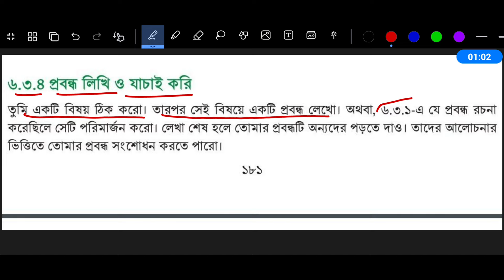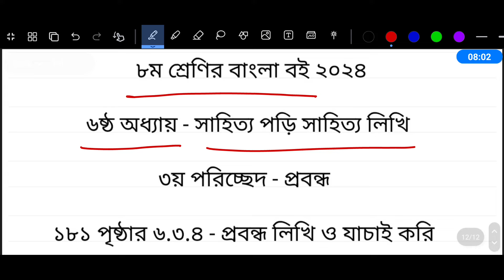Class 8 Bangla Chapter 6 Page 181 | ৮ম শ্রেণির বাংলা ষষ্ঠ অধ্যায় পৃষ্ঠা ১৮১ | Class 8 Bangla 6.3.4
Class 8 Bangla Chapter 6 Page 181 | অষ্টম শ্রেণির বাংলা ৬ষ্ঠ অধ্যায় ১৮১ পৃষ্ঠা | Class 8 Bangla 6.3.4

Class 8 Bangla 2024 Chapter 6 Page 181 Page 180 Page 176 Page 175 Page 174 | ৮ম শ্রেণির বাংলা ৬ষ্ঠ অধ্যায় ১৮১ পৃষ্ঠা ১৮০ পৃষ্ঠা ১৭৬ পৃষ্ঠা ১৭৫ পৃষ্ঠা ১৭৪ পৃষ্ঠা

সাহিত্য পড়ি সাহিত্য লিখি ১৮১ পৃষ্ঠা

৩য় পরিচ্ছেদ প্রবন্ধ

৬.৩.৪ প্রবন্ধ লিখি ও যাচাই করি

তুমি একটি বিষয় ঠিক করো। তারপর সেই বিষয়ে একটি প্রবন্ধ লেখো। অথবা, ৬.৩.১-এ যে প্রবন্ধ রচনা করেছিলে সেটি পরিমার্জন করো। লেখা শেষ হলে তোমার প্রবন্ধটি অন্যদের পড়তে দাও। তাদের আলোচনার ভিত্তিতে তোমার প্রবন্ধ সংশোধন করতে পারো।

৮ম শ্রেণির বাংলা ৬ষ্ঠ অধ্যায়
class 8 bangla chapter 6
৮ম শ্রেণির বাংলা ৬.৩.৪
অষ্টম শ্রেণির বাংলা ১৮০ পৃষ্ঠা
অষ্টম শ্রেণীর বাংলা ষষ্ঠ অধ্যায় ১৮০ পৃষ্ঠা
৮ম শ্রেণির বাংলা ১৮০ পৃষ্ঠা
বাংলা অষ্টম শ্রেণি পৃষ্ঠা ১৮০
৮ম শ্রেণি বাংলা পৃষ্ঠা ১৮০
অষ্টম শ্রেণির বাংলা ১৮১ পৃষ্ঠা
অষ্টম শ্রেণীর বাংলা ষষ্ঠ অধ্যায় ১৮১ পৃষ্ঠা
৮ম শ্রেণির বাংলা ১৮১ পৃষ্ঠা
বাংলা অষ্টম শ্রেণি পৃষ্ঠা ১৮১
৮ম শ্রেণি বাংলা পৃষ্ঠা ১৮১
অষ্টম শ্রেণির বাংলা ১৭৬ পৃষ্ঠা
অষ্টম শ্রেণীর বাংলা ষষ্ঠ অধ্যায় ১৭৬ পৃষ্ঠা
৮ম শ্রেণির বাংলা ১৭৬ পৃষ্ঠা
বাংলা অষ্টম শ্রেণি পৃষ্ঠা ১৭৬
৮ম শ্রেণি বাংলা পৃষ্ঠা ১৭৬
অষ্টম শ্রেণির বাংলা ১৭৪ পৃষ্ঠা
অষ্টম শ্রেণীর বাংলা ষষ্ঠ অধ্যায় ১৭৪ পৃষ্ঠা
৮ম শ্রেণির বাংলা ১৭৪ পৃষ্ঠা
বাংলা অষ্টম শ্রেণি পৃষ্ঠা ১৭৪
৮ম শ্রেণি বাংলা পৃষ্ঠা ১৭৪
অষ্টম শ্রেণির বাংলা ১৭৫ পৃষ্ঠা
অষ্টম শ্রেণীর বাংলা ষষ্ঠ অধ্যায় ১৭৫ পৃষ্ঠা
৮ম শ্রেণির বাংলা ১৭৫ পৃষ্ঠা
বাংলা অষ্টম শ্রেণি পৃষ্ঠা ১৭৫
৮ম শ্রেণি বাংলা পৃষ্ঠা ১৭৫
অষ্টম শ্রেণির বাংলা ১৬৩ পৃষ্ঠা
অষ্টম শ্রেণীর বাংলা ষষ্ঠ অধ্যায় ১৬৩ পৃষ্ঠা
৮ম শ্রেণির বাংলা ১৬৩ পৃষ্ঠা
বাংলা অষ্টম শ্রেণি পৃষ্ঠা ১৬৩
৮ম শ্রেণি বাংলা পৃষ্ঠা ১৬৩
অষ্টম শ্রেণির বাংলা ১৬৪ পৃষ্ঠা
অষ্টম শ্রেণীর বাংলা ষষ্ঠ অধ্যায় ১৬৪ পৃষ্ঠা
৮ম শ্রেণির বাংলা ১৬৪ পৃষ্ঠা
বাংলা অষ্টম শ্রেণি পৃষ্ঠা ১৬৪
৮ম শ্রেণি বাংলা পৃষ্ঠা ১৬৪
bangla class 8 page 164
অষ্টম শ্রেণির বাংলা ১৫৬ পৃষ্ঠা
অষ্টম শ্রেণীর বাংলা ষষ্ঠ অধ্যায় ১৫৬ পৃষ্ঠা
৮ম শ্রেণির বাংলা ১৫৬ পৃষ্ঠা
বাংলা অষ্টম শ্রেণি পৃষ্ঠা ১৫৬
৮ম শ্রেণি বাংলা পৃষ্ঠা ১৫৬
bangla class 8 page 156
অষ্টম শ্রেণির বাংলা ১৫৭ পৃষ্ঠা
অষ্টম শ্রেণীর বাংলা ষষ্ঠ অধ্যায় ১৫৭ পৃষ্ঠা
৮ম শ্রেণির বাংলা ১৫৭ পৃষ্ঠা
বাংলা অষ্টম শ্রেণি পৃষ্ঠা ১৫৭
৮ম শ্রেণি বাংলা পৃষ্ঠা ১৫৭
অষ্টম শ্রেণির বাংলা ১৪৮ পৃষ্ঠা
অষ্টম শ্রেণীর বাংলা ষষ্ঠ অধ্যায় ১৪৮ পৃষ্ঠা
৮ম শ্রেণির বাংলা ১৪৮ পৃষ্ঠা
বাংলা অষ্টম শ্রেণি পৃষ্ঠা ১৪৮
৮ম শ্রেণি বাংলা পৃষ্ঠা ১৪৮
bangla class 8 page 148
অষ্টম শ্রেণির বাংলা ১৪৯ পৃষ্ঠা
অষ্টম শ্রেণীর বাংলা ষষ্ঠ অধ্যায় ১৪৯ পৃষ্ঠা
৮ম শ্রেণির বাংলা ১৪৯ পৃষ্ঠা
বাংলা অষ্টম শ্রেণি পৃষ্ঠা ১৪৯
৮ম শ্রেণি বাংলা পৃষ্ঠা ১৪৯
অষ্টম শ্রেণির বাংলা ৬ষ্ঠ অধ্যায় সাহিত্য পড়ি সাহিত্য লিখি
৮ম শ্রেণির বাংলা ষষ্ঠ অধ্যায় ৩য় পরিচ্ছেদ
৮ম শ্রেণির বাংলা ২০২৪ ষষ্ঠ অধ্যায় ৩য় পরিচ্ছেদ
class 8 new curriculum bangla 2024
class 8 bangla 2024
৮ম শ্রেণির বাংলা ২০২৪
৮ম শ্রেণির নতুন কারিকুলাম বাংলা ২০২৪